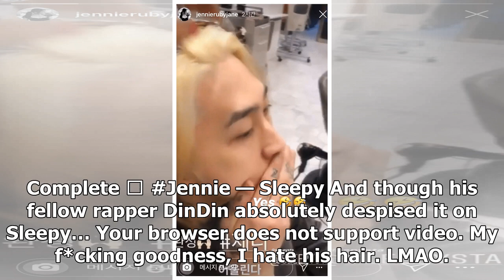Rapper Sleepy Copies BLACKPINK Jennie's New Hairstyle And Asks How She Likes That